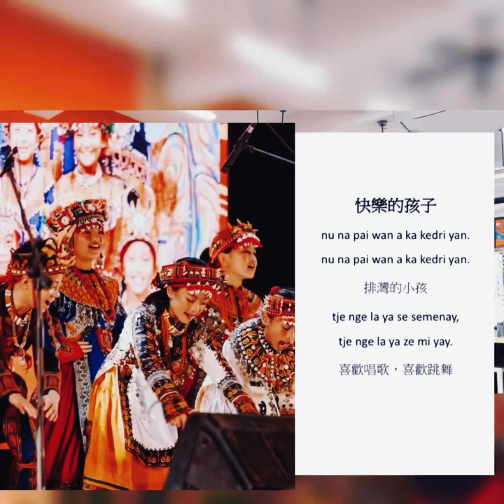黃德恆|Huang DE Heng老師#歡迎免費訂閲頻道#分享影片#按小鈴噹@bbba